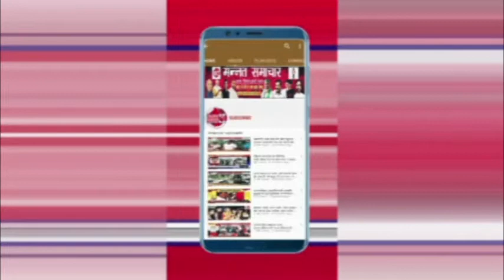गंगोह-नोमान मसूद ने अतिक्रमण हटाओ अभियान पर उठाए सवाल- वर्ग विशेष के दुकानदारों को बनाया निशाना..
गंगोह नगरपालिका के पूर्व चेयरमैन नोमान मसूद ने अतिक्रमण हटाओ अभियान पर उठाए सवाल-बोले वर्ग विशेष के दुकानदारों को बनाया जा रहा है निशाना